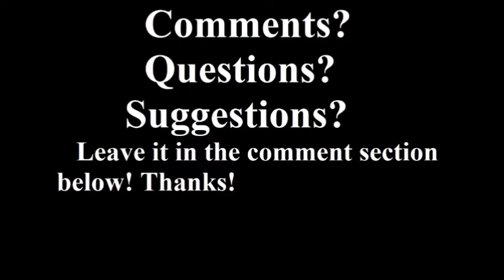Tien Len vs American Style 13